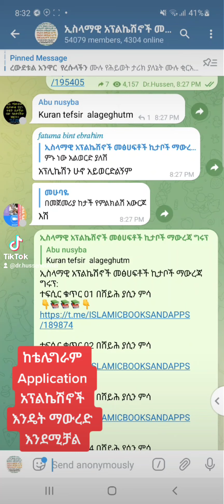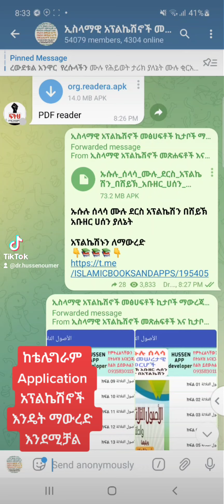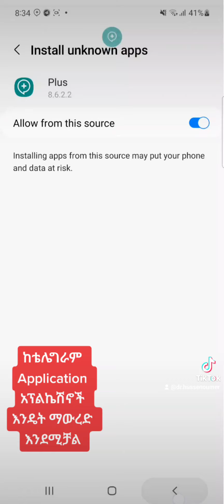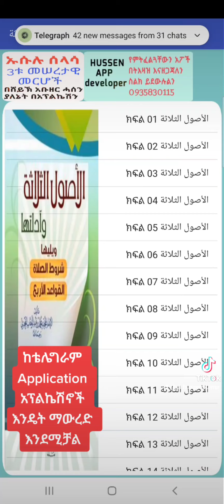ከቴሌግራምም ሆነ ከዋትሳብ እንዴት ወደ ስልካችን አፕልኬሽን ማውረድ እንደምንችል እንመለከታለን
በቴሌግራም የሚለቀቁ አፕልኬሽኖች አልወርድ አሉን ለምትሉ ይህንን ቪድዮ ተመልከቱ
ከቴሌግራምም ሆነ  ከዋትሳብ እንዴት ወደ ስልካችን አፕልኬሽን ማውረድ እንደሚቻል እንመለከታለን